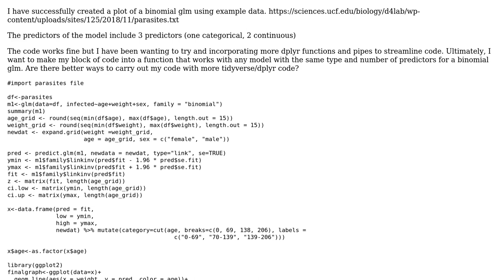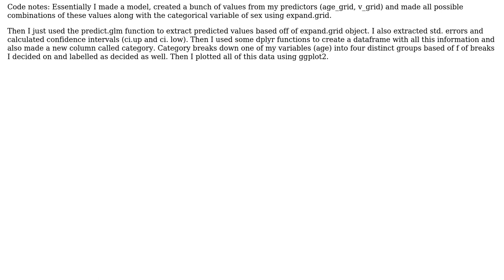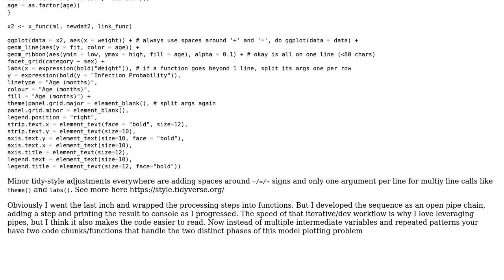Using dplyr and pipes for logistic regression plotting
With thanks & praise to God, and with thanks to the many people who have made this project possible! | Content (except music & images) licensed under CC BY-SA | Music | Images & others | With thanks to user Nate user Leo Ohyama user 200_success and the Stack Exchange Network Trademarks are property of their respective owners. You are responsible for your own actions.